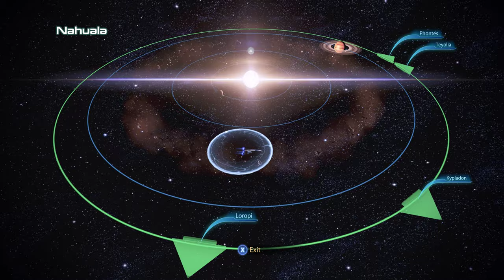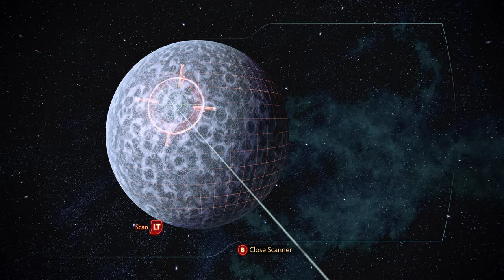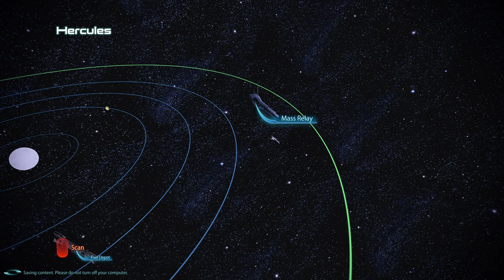Mass Effect 3 Restart: Part 24: Scanning added systems and worlds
Mod added systems and worlds.
Expanded Galaxy Mod, LE3 Diversification Project mod.

4K